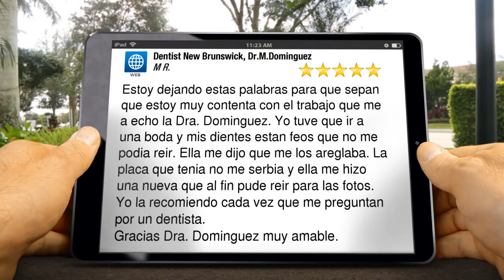Dentist New Brunswick, Dr.M.Dominguez New Brunswick Outstanding 5 Star Review by M R.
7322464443 Dentist New Brunswick, Dr.M.Dominguez New Brunswick reviews
Excellent Rating

Estoy dejando estas palabras para que sepan que estoy muy contenta con el trabajo que me a echo la Dra. Dominguez. Yo tuve que ir a una boda y mis dientes estan feos que no me podia reir. Ella me dijo que me los areglaba. La placa que tenia no me serbia y ella me hizo una nueva que al fin pude reir para las fotos. Yo la recomiendo cada vez que me preguntan por un dentista.
Gracias Dra. Dominguez muy amable.

Dentist New Brunswick, Dr.M.Dominguez
374 Livingston Ave.
New Brunswick New Jersey
08901